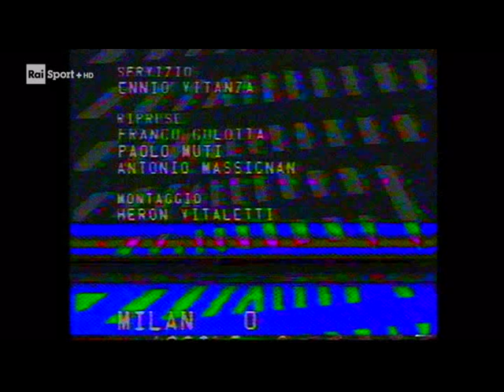Corsa Scudetto Milan 1978/79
Corsa Scudetto Milan 1978/79. Tutti i servizi delle 30 partite del Milan nel campionato di Serie A, quello della Stella del 10° Scudetto, tratti dalle rubriche sportive Rai. Riproposto su Rai Sport.